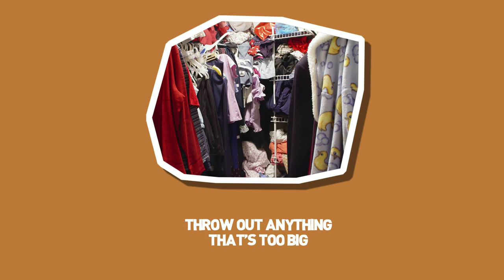Weight Loss Tip #26: Clean Your Closet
Tidying up your closet, and getting rid of clothing that doesn't fit you anymore can be a real morale booster. You will look and feel better if you organize your clothes according to your new weight loss, or goals to lose weight!